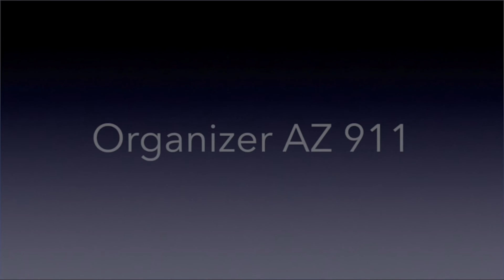"Organized" and "Clutter-Free" Gifts (Organizer AZ 911)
If you're truly looking to live clutter-free and more organized...Here are some alternative gift ideas.